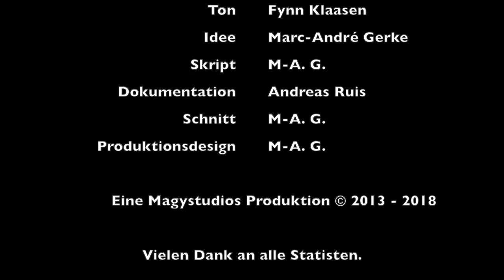Barney - Werbeclip Abizeitung 2013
Der zweite von zwei Werbeclips der Abizeitung 2013, des Friedrich-Dessauer Gymnasiums Aschaffenburg.

"How I Made My Abi!"